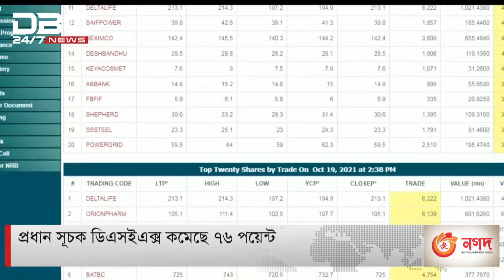প্রধান সূচক ডিএসইএক্স কমেছে ৭৬ পয়েন্ট